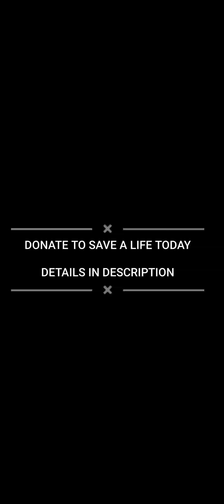STRAY DOG SURVIVED ROAD ACCIDENT| STRAY ANIMALS RESCUE AND CARE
❗RESCUE UPDATE❗

Car accidents have been frequent in the town hinging innocent animals.
This time it's *Rocky*, *the dog*, who was thrashed by a vehicle. Blood clotted in the affected area which was enlarging day by day until we got him and took him off for his operation.

Presently, he is out of danger and will be under our supervision for the next 7 days. We will be needing *Rs 5000 approx* for his treatment.

Navneet Kaur
IFSC- IBKL0001036
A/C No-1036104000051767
Branch- Dibrugarh
Bank-IDBI Bank

We are thankful to Tribeni and Sneha for helping us in traveling to the destined spot.

At last, we can only urge people to drive safe because as like your family is waiting for you whenever you are out, the same way their family is also waiting for them.